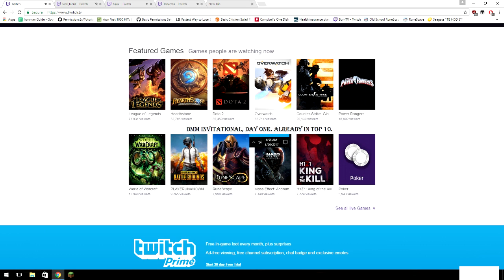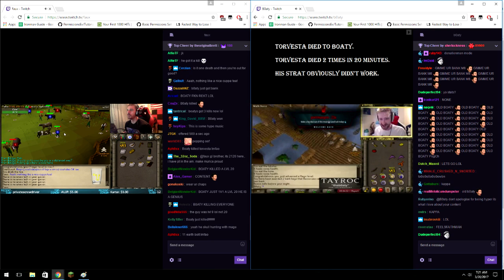DMM Spring Invitational Begins! Morning News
It is the start of the Dead Man mode tournament on Old School Runescape. Tune in to hear of the explosive events happening in the early stages of the game. There is a lot more days to go, and a lot of things can happen to set people back and bring them back!

Here is the imgur link for all the photos I've captured this morning